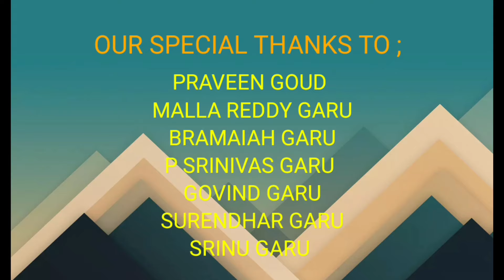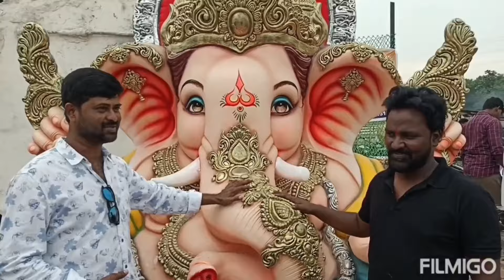Dhoolpet Ganesh idols||SHABBU TELUGU TRAVELLER